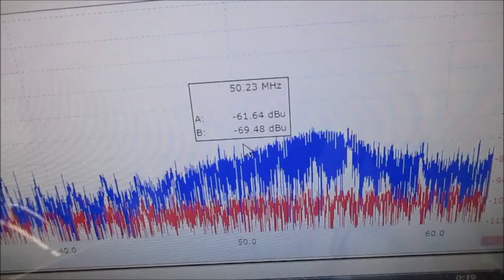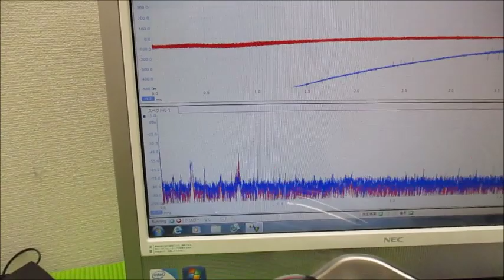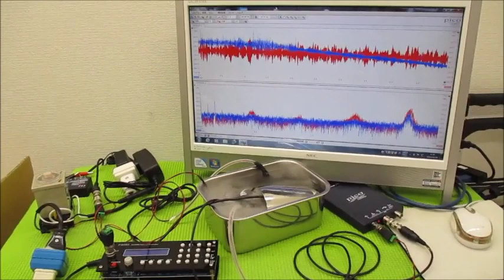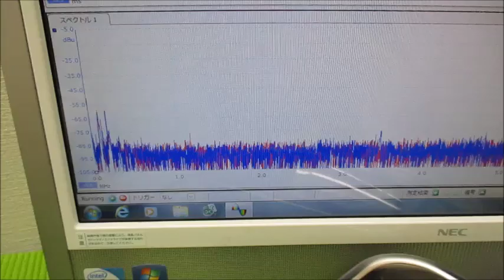メガヘルツの超音波発振制御プローブを利用した実験動画 ultrasonic-labo